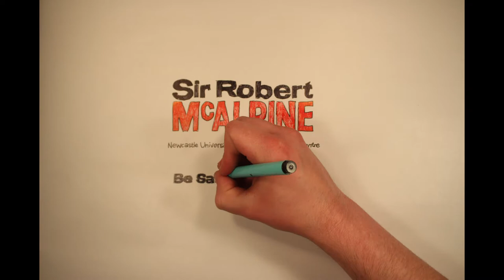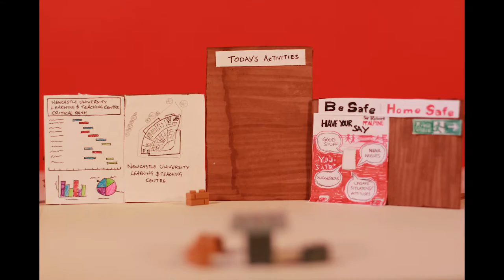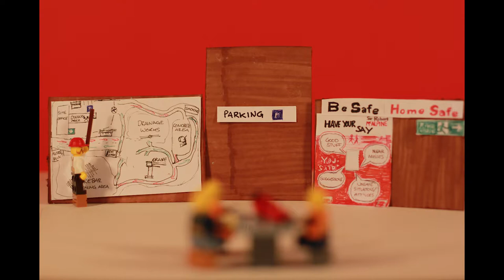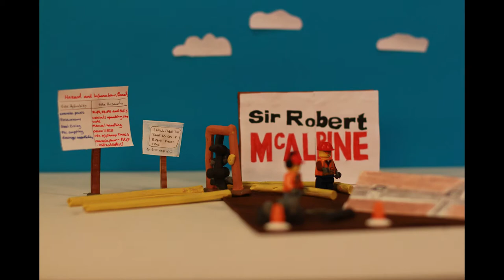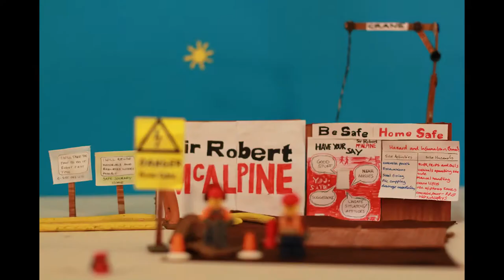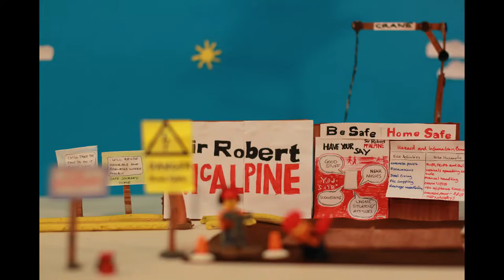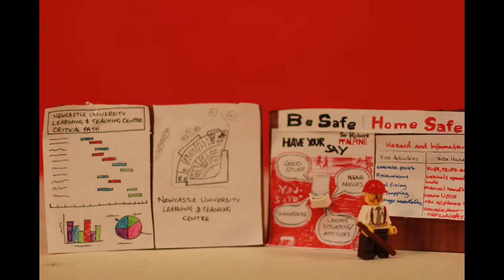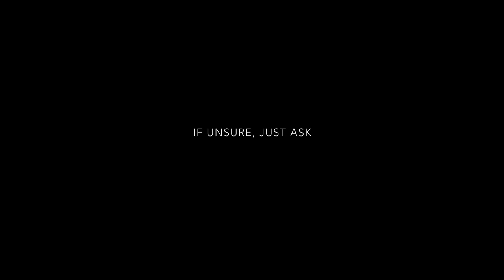Sir Robert McAlpine Health and Safety Induction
Northumbria University Project 2018 - Health and Safety Module